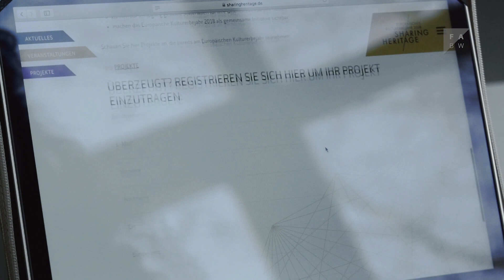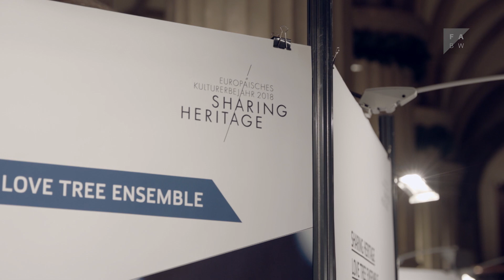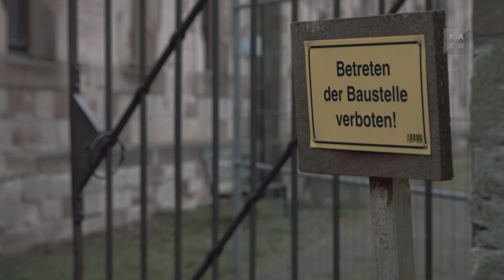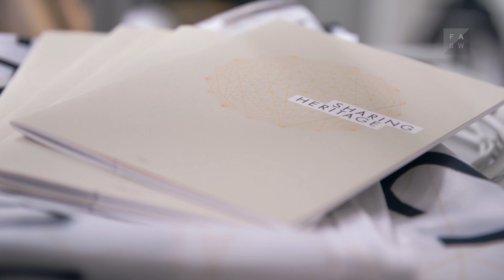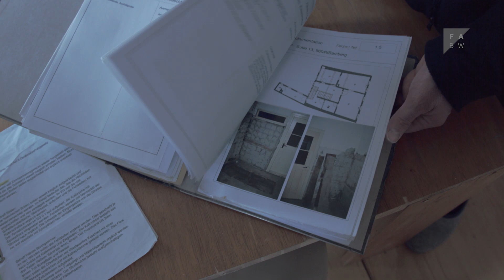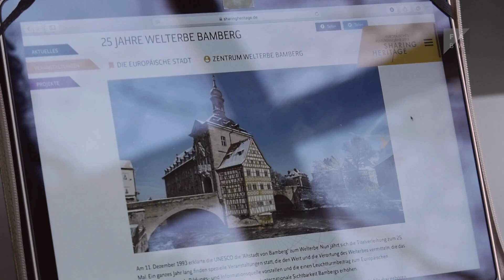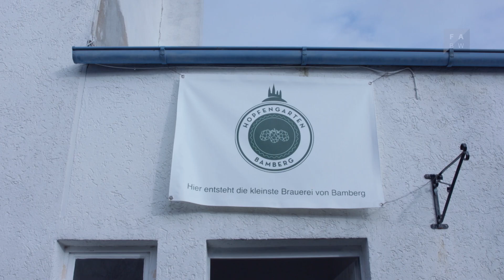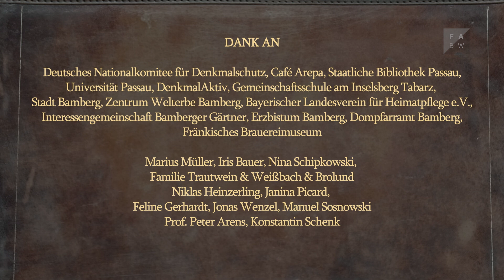Identitätsschlüssel Kulturerbe (2018)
2018 ist zum Europäischen Kulturerbejahr ausgerufen worden. Wir EU-Bürger sollen uns aktiv mit unserem kulturellen Erbe auseinandersetzen. Um herauszufinden was uns die Überbleibsel der Vergangenheit nutzen, taucht die Autorin in die deutsche Kulturerbelandschaft ein. Im Nebel des Thüringer Waldes stößt sie auf einen Präzedenzfall des deutschen Denkmalschutzes: Enteignung zugunsten von Denkmalerhalt – denn die „Wiege des Freistaates“ ist dem Einsturz geweiht. Aus luftiger Höhe als auch aus nächster Nähe betrachtet die Autorin einen komplett unter denkmalschutzstehenden Stadtkern: das Flächendenkmal Bamberg – mit seinen zahlreichen Einzeldenkmälern und weltberühmten Traditionsgärtnern für unter anderem verbotenes Gemüse und innovatives Bier.

CREDITS
CREW:
Regie & Produktionsleitung: Katja Trautwein
Bildgestaltung/Kamera: Sebastian Ingenfeld, Alexandros Patikidis, Farina Hasak
Filmmusik: Leonard Küßner
Ton: Sebastian Wakan
Schnitt: Farina Hasak
Ton / Sprachaufnahme / Mischung: Thomas Rother
Drohnenpilotin / Kamera: Josefin Kuschela